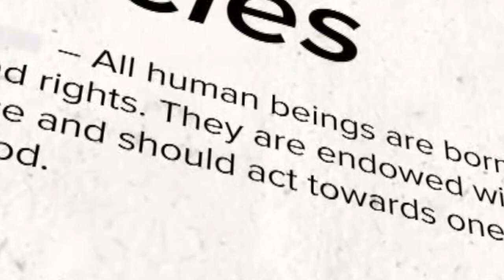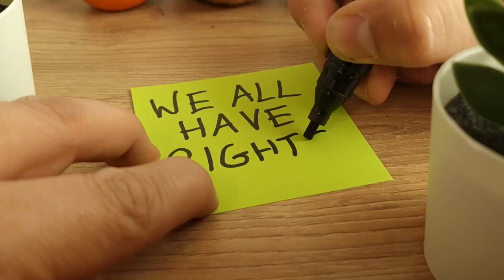⌛️ Contagem regressiva para os 75 anos da Declaração Universal dos Direitos Humanos!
🕊️ Há 75 anos, a humanidade uniu ideais, valores e princípios para adotar a Declaração Universal dos Direitos Humanos, um dos documentos mais influentes da história.

Ela foi proclamada pela Assembleia Geral das Nações Unidas em Paris, em 10 de dezembro de 1948, como uma norma comum a ser alcançada por todos os povos e nações.

Foi a primeira vez que a comunidade internacional se pôs de acordo sobre um conjunto de valores comuns e reconheceu que os direitos são inerentes a toda pessoa humana, e não concessões feitas pelo Estado.

Redigida por representantes de todas as regiões do mundo, a Declaração é um conjunto de direitos universais, indivisíveis e inalienáveis, que reconhecem o mesmo valor e dignidade para cada pessoa.

75 anos depois, a Declaração Universal continua a inspirar milhões de pessoas em todos os continentes, e a guiar políticas públicas, ações e propostas em direção a um mundo mais livre, igualitário e inclusivo para todas as pessoas.

Neste vídeo, o Alto Comissário das Nações Unidas para os Direitos Humanos, Volker Turk, convida todas as pessoas a participar da contagem regressiva para o aniversário de 75 anos da Declaração, no dia 10 de dezembro de 2023.